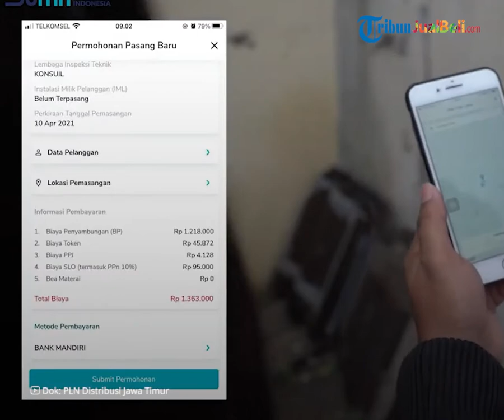Mudah Tanpa Ribet, Begini Cara Cek Tagihan Listrik Online via Aplikasi PLN Mobile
TRIBUN-VIDEO.COM - Sobat Tribunjualbeli jika ingin mengecek tagihan listrik, sekarang bisa dilakukan secara online.

Pelanggan PLN pascabayar kini dapat melakukan cek tagihan listrik online melalui aplikasi PLN Mobile.

Dikutip dari Kompas.com, melalui aplikasi PLN Mobile kamu bisa mengetahui besaran tagihan listrik atau cek tagihan listrik bulanan dengan mudah.

Artikel ini telah tayang di Kompas.com dengan judul "Cara Mudah Cek Tagihan Listrik secara Online, Bisa lewat HP"